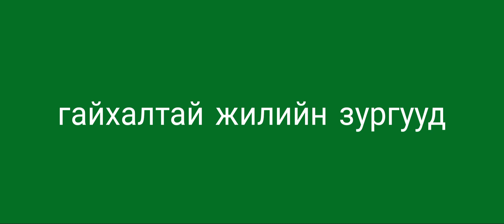Opening Logos - Kill Your Ass (2028) (Бөгсөө ал)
Rated: Not Rated/Unrated (NR)
Genres: Action / Comedy
Release Date: TBA

Country of origin: Mongolia

Language: Mongolian

Production Company:
gaikhaltai jiliin zurguud

Distributors:
Netflix (2028) (Worldwide) (all media)
Netflix (2028) (USA) (video) (VOD) (subtitled)

Note:Fake/Fan-Made